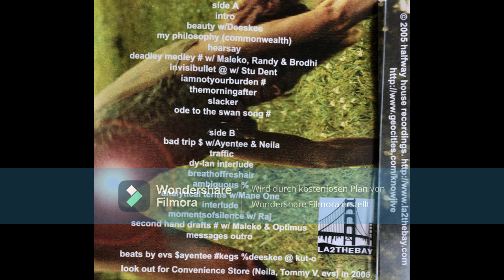EVS -Amiably Repressed (Full CDR 2005)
Side A
1.1  Intro
1.2  Beauty
Featuring – Deeskee
1.3  My Philosophy
Featuring – Commonwealth
1.4  Hearsay
1.5  Deadley Medley
Featuring – Brodhi, Maleko, Randy
1.6  Invisibullet
Featuring – Stu Dent
1.7  Iamnotyourburden
1.8  Themorningafter
1.9  Slacker
1.10 Ode To The Swan Song
  Side B
2.1  Bad Trip
Featuring – Ayentee, Neila
2.2  Traffic
2.3  Dy-Lan Interlude
2.4  Breathoffreshair
2.5  Ambugous
2.6  Analyctical Terms
Featuring – Mane One
2.7  Interlude
2.8  Momentsofsilence
Featuring – Raj
2.9  Second Hand Drafts
Featuring – Maleko, Optimus
2.10  Messages Outro

Amiably Repressed: recordings from 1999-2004
Cdr release

EVS (Erudite the Vocal Soliloquy), got his start as a member of Commonwealth and Subdivision, a San Diego based group formed with high school friends Humdrum and Incyte. After their disbanding, EVS went along to release various cassettes and CDrs as a solo artist as well as collaborating with various California-bred artists and holding his own as a member of label/collective LA2theBay.